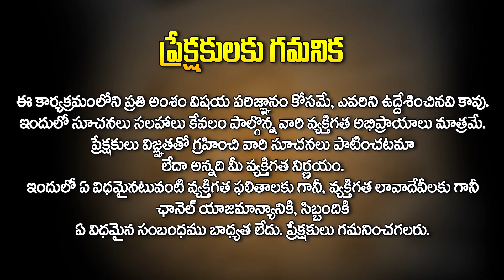Vrushabha Rashi Phalalu November | వృషభ రాశి ఫలాలు | November Month Horoscope 2023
Vrushabha Rashi Phalalu November | వృషభ రాశి ఫలాలు | November Month Horoscope 2023 @AkarshaDevotional